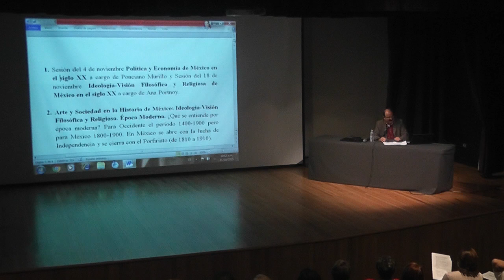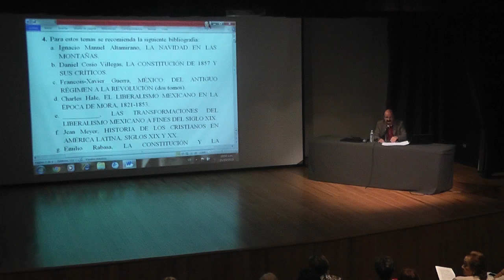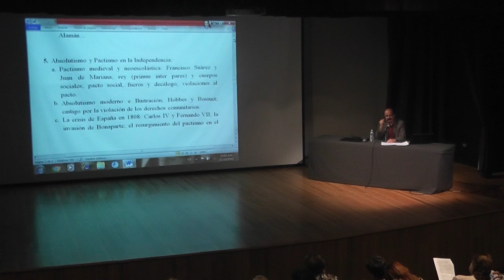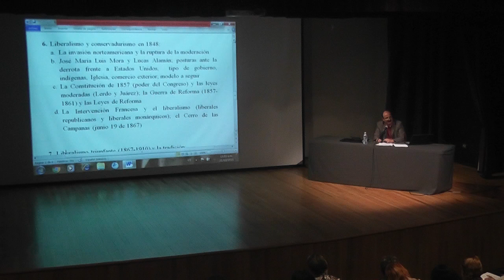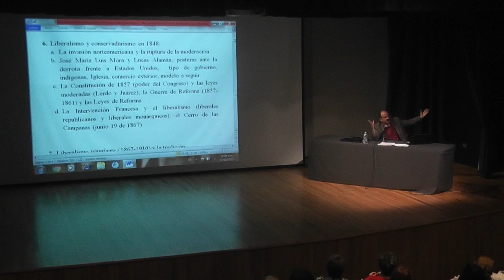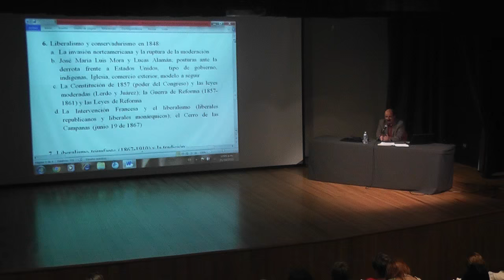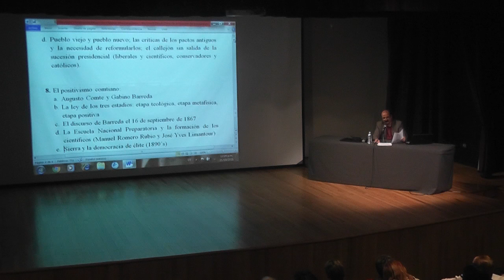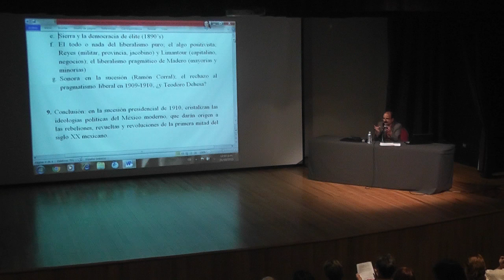Curso. Arte y Sociedad en la Historia de México. Siglo XIX: Visión filosófico - religiosa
Sesión: 21 de octubre 2015.